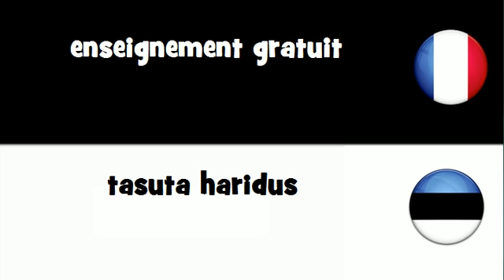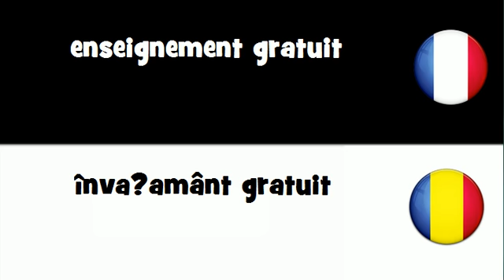Traduction en 20 langues # enseignement gratuit